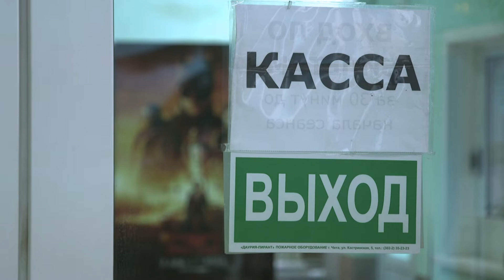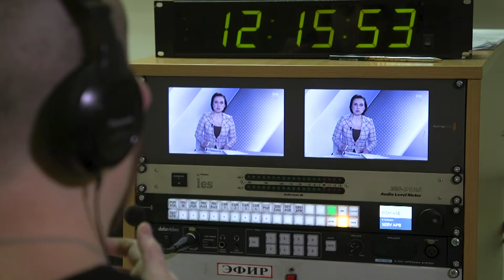КИНОсанкции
«Бетмен» в Россию пока не заглянет. Из-за санкций запада некоторые зарубежные киностудии временно прекратили выпускать свои фильмы в российском прокате. Как будут переориентировать свой контент кинотеатры и считают ли зрители это большой потерей, или будут использовать альтернативные варианты просмотра, разбирались наши корреспонденты.